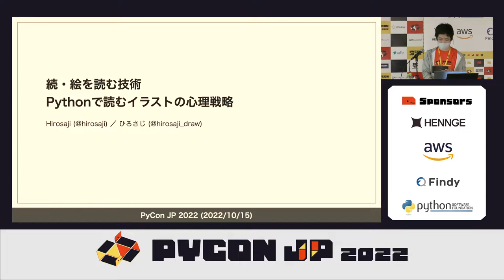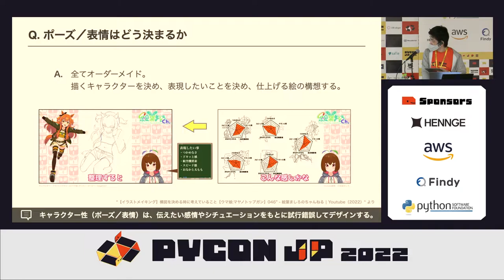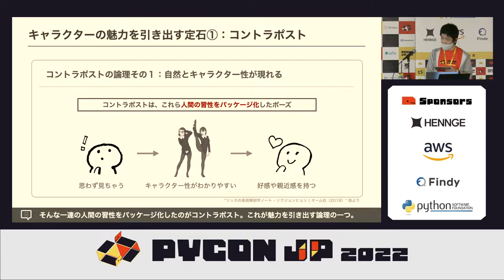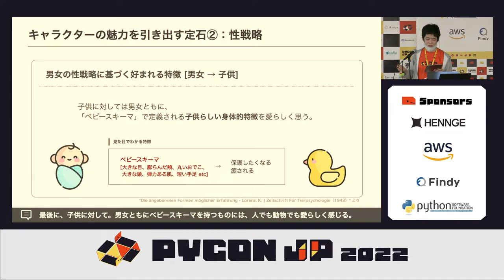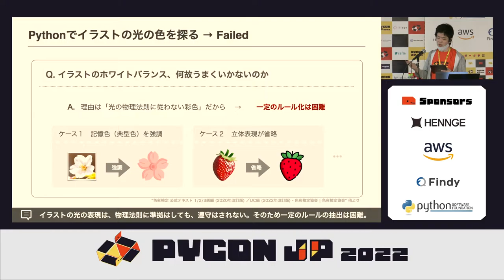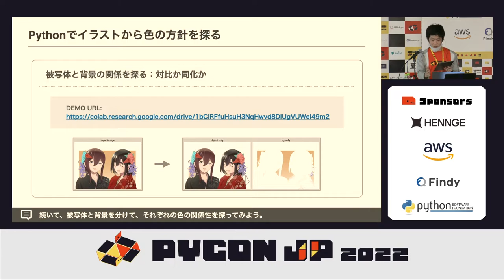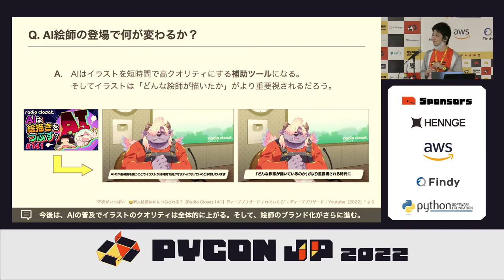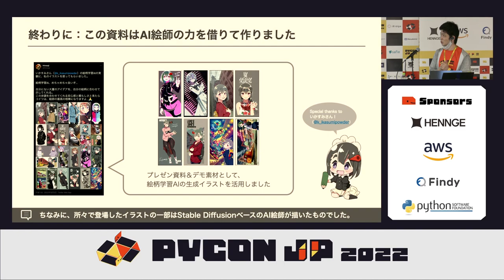[PyCon JP 2022] 続・絵を読む技術 Pythonで読むイラストの心理戦略 ひろさじ : Hirosaji